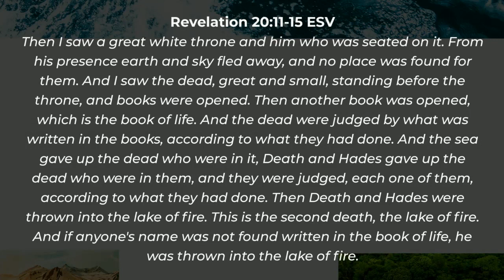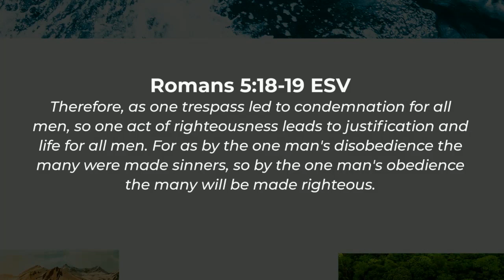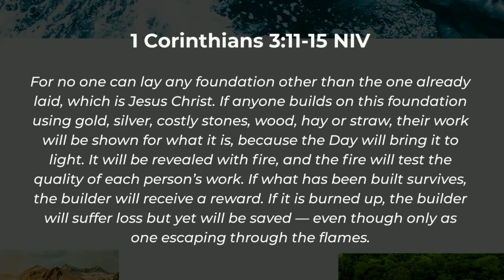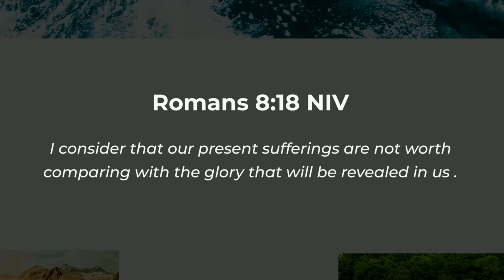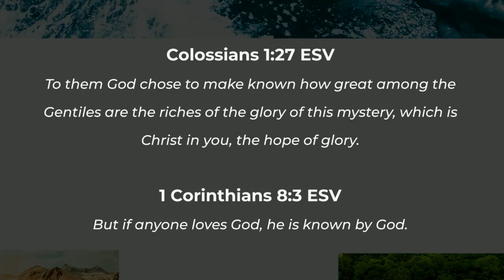Elevate | Forever And Ever (Part 2) | Pastor Tyler | 3.9.21 | 7 PM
Check out this message on the judgement of believers, as part two of "Forever and Ever", our series on eternity!